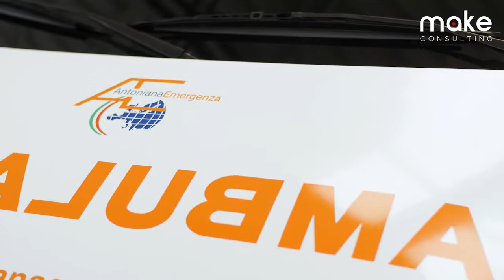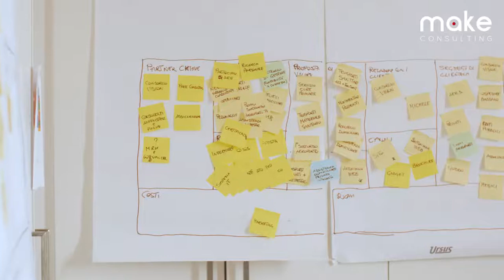Case History - Antoniana Emergenza: come vincere le sfide del mercato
Antoniana Emergenza  opera nel settore dei servizi pubblici e privati. Tre sono i pilasti su cui Make Consulting  ha agito nel progetto Lean:

1° Pilastro "Organizzazione e Industria 4.0":
Ogni organizzazione oggi ha il dovere di creare di processi che consentano di creare grandi performance. E' altrettanto importante integrare un sistema di digitalizzazione.

2°  PiIastro "Sviluppo del Business":
Oggi produrre un prodotto o generare un servizio ma non avere la capacità di comunicarlo al mercato significa avere un valore non trasferito. Comunicare valore al mercato è un aspetto fondamentale per creare aziende profittevoli.

3° Pilastro  "Le Persone":
Coinvolgere e sviluppare nuovi talenti all'interno dell'organizzazione.